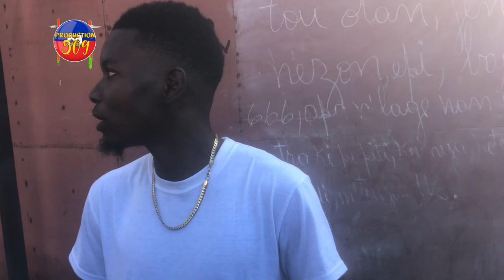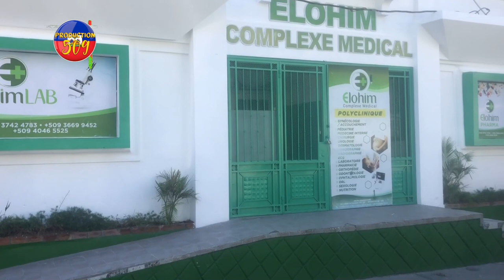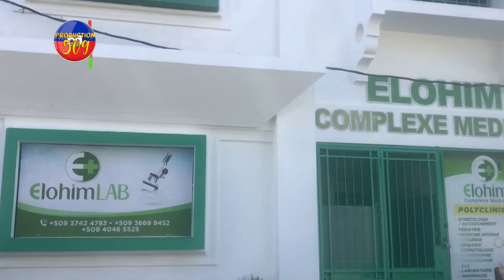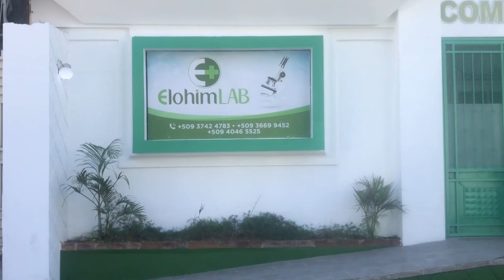GADE YON AKSYON YON POLISYE KOMèT ANDAN YON MEZON PNH LA NAN GWO PWOBLEM MIZANMI